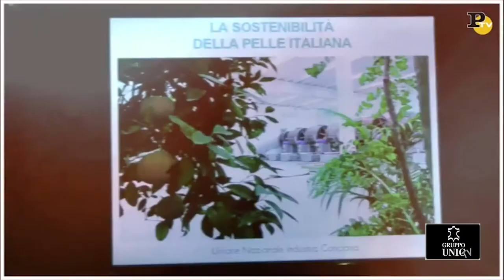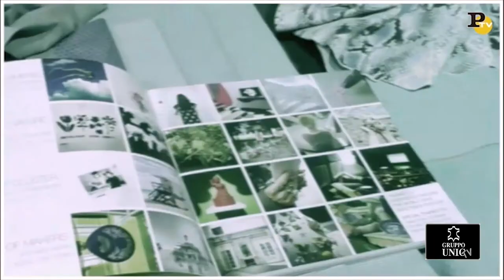UNIC - Pelle, una storia italiana (parte 1/3)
Mostra organizzata dall'Unione Nazionale Industria Conciaria in collaborazione con Panorma presso il "Palazzo delle opere sociali", Piazza Duomo di Vicenza.

FONTE
Servizio: 19 aprile 2015